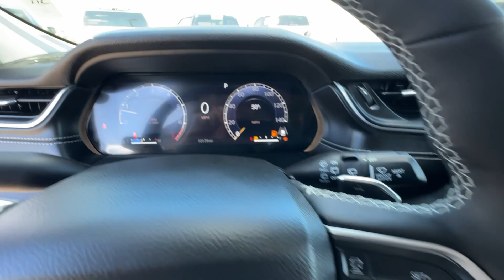2023 Jeep Grand_Cherokee_L Reno, Carson City, Northern Nevada, Sacramento, Elko, NV P8799994C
Bright White Clearcoat Used 2023 Jeep Grand_Cherokee_L Laredo available in Reno, Nevada at Lithia Chrysler Jeep of Reno. Servicing the Carson City, Northern Nevada, Sacramento, Elko, NV area.

Jeep Certified ONLY 10174 Miles! FUEL EFFICIENT 25 MPG Hwy/18 MPG City! Heated Seats 3rd Row Seat Sunroof Onboard Communications System iPod/MP3 Input Rear Air Quad Seats 4x4 POWER SUNROOF LUXURY TECH GROUP I CLICK ME!br /br /KEY FEATURES INCLUDEbr /Third Row Seat 4x4 Quad Bucket Seats Rear Air iPod/MP3 Input Onboard Communications System Aluminum Wheels Dual Zone A/C WiFi Hotspot Brake Actuated Limited Slip Differential Lane Keeping Assist Blind Spot Monitor Smart Device Integration Rear Spoiler Privacy Glass Keyless Entry Child Safety Locks Steering Wheel Controls. br /br /OPTION PACKAGESbr /LUXURY TECH GROUP I Selectable Tire Fill Alert Remote Start System 3rd Row Charge-Only USB Ports 115V Auxiliary Power Outlet Rain Sensitive Windshield Wipers Wireless Charging Pad Heated Front Seats Heated Steering Wheel Power Liftgate POWER SUNROOF TRAILER TOW GROUP (B) Rear Load Leveling Suspension Full Size Spare Tire 180 Amp Alternator Heavy Duty Engine Cooling 18  Full-Size Steel Spare Wheel Automatic Headlamp Leveling System Trailer Hitch Zoom TRANSMISSION: 8-SPEED AUTOMATIC (8HP50) ENGINE: 3.6L V6 24V VVT UPG I W/ESS (STD). br /br /BUY WITH CONFIDENCEbr /CARFAX 1-Owner 125-Point Inspection and Reconditioning 7-Year/100000-Mile Powertrain Limited warranty Some of our pre-owned vehicles may have unrepaired safety recalls. Check vinrcl.safercar.gov/vin/ Rental Car Allowance 24-Hour Towing and Roadside Assistance Carfax Vehicle History Report 3-Month/3000-Mile Maximum Care Coverage Maximum Care Certified Warranty Upgrades Available Introductory 3-month subscription to SiriusXM Satellite Radio br /br /VISIT US TODAYbr /At Lithia Chrysler Jeep of Reno our first and foremost goal is to make your car-buying and ownership experience better than any other you ve had near Carson City Auburn CA Sparks and beyond.If you re ready to answer the call of fun style and peace of mind; be sure to contact us today. And prepare to have your expectations exceeded. br /br /Price does not include $599 Dealer Doc fee taxes and license fees. Price contains all applicable dealer incentives and non-limited factory rebates. You may qualify for additional rebates; see dealer for details.br /
AHE,ALW,DFW,ERC,GWA